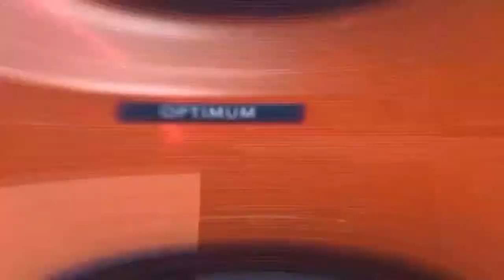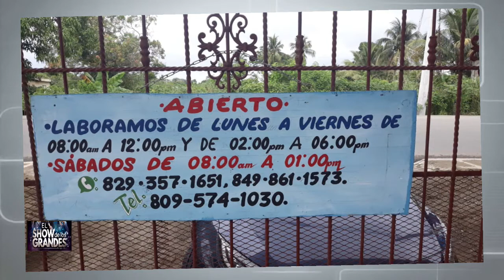El Show de los Grandes 02 13 21 ROBERTO ROJAS